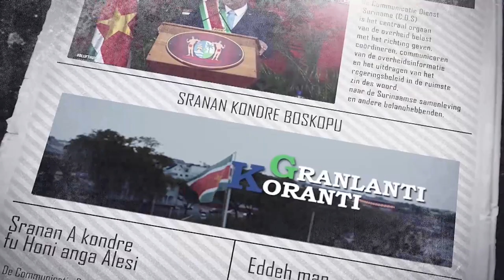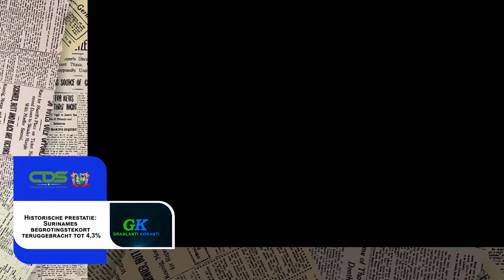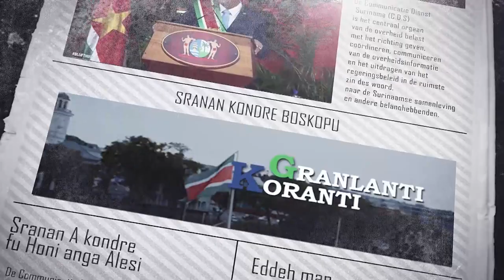𝔾ℝ𝔸ℕ𝕃𝔸ℕ𝕋𝕀 𝕂𝕆ℝ𝔸ℕ𝕋𝕀 (SRANAN), DD 27 SEPTEMBER 2023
De onderwerpen in deze aflevering zijn:
- Regering focust op behalen doelen in tweede helft regeerperiode
-  IMF keurt derde evaluatie Extended Fund Facility voor Suriname goed
-  Historische prestatie: Surinames begrotingstekort teruggebracht tot 4,3%